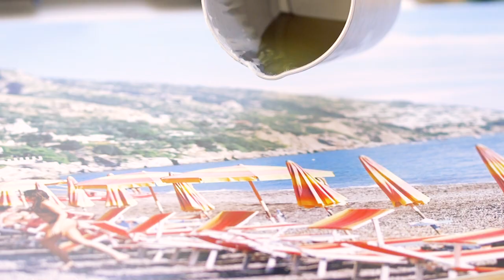In the Studio with Encaustic Artist and Photographer Kayla Barker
Come into the studio on encaustic artist and award-winning photographer, Kayla Barker as she works on her European Summer series featuring film photographs from summer days in France, Italy and Portugal.

You can download my FREE GUIDE: Eight Things you Need to Get Started in Photo Encaustic here: